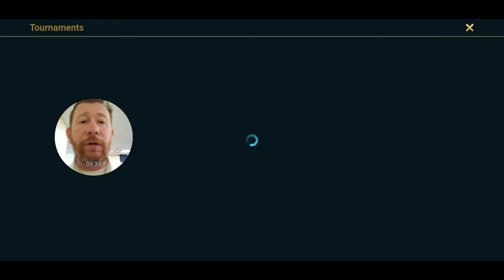[F2P] Are Legendaries Worth IT?!!?? | Raid Shadow Legends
Today we are going to discuss the question, Are Legendaries Worth it for the F2P Account or the Low Spend Account?  Is it worth the trouble, hassle, time and resources to save the shards and grind the events for the books?

In a Nut Shell. NO!
At least that's my opinion.  What's yours?